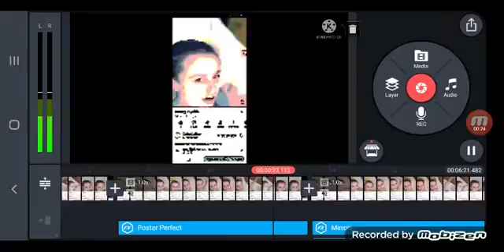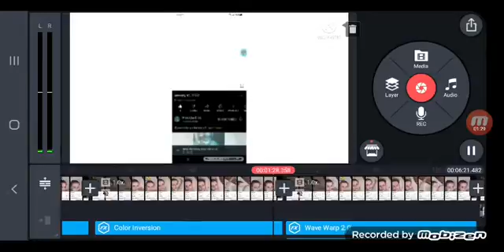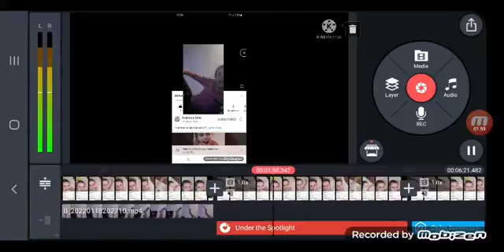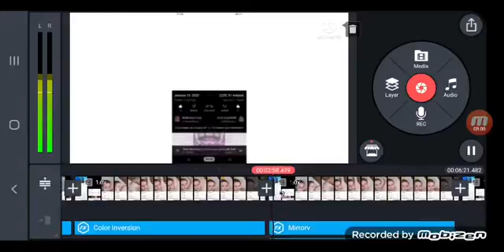January 19, 2022